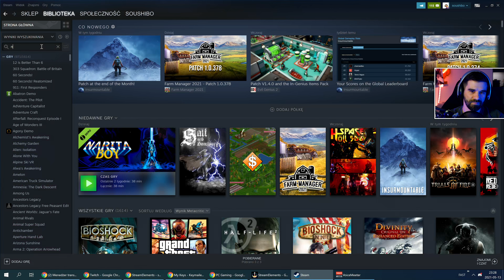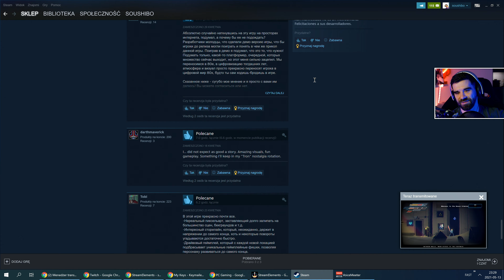Narita Boy - Sztos muza, ale to sterowanie...